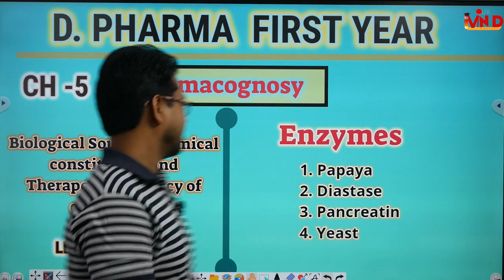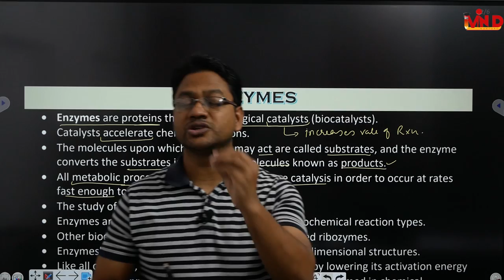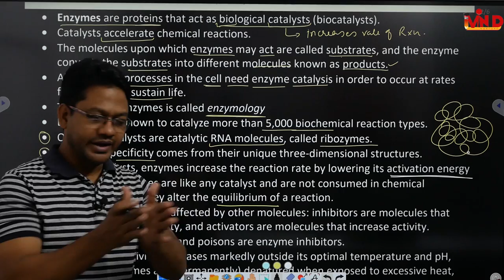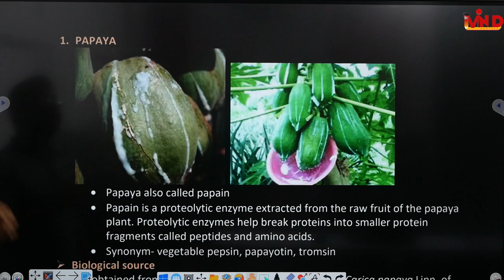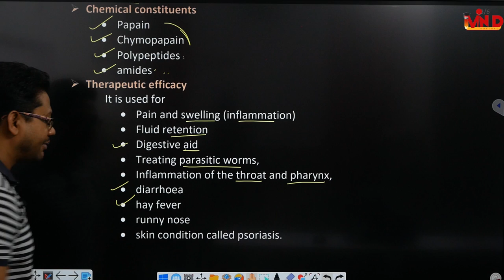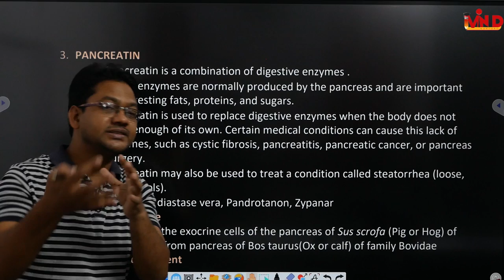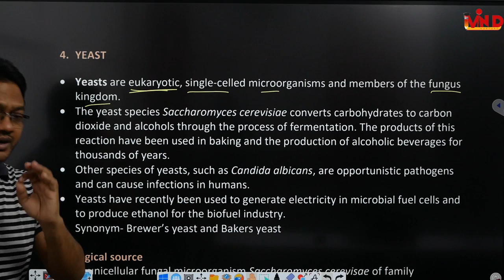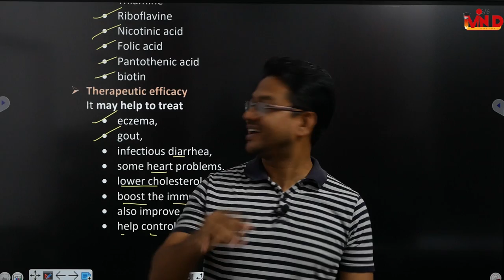Enzymes/L-13/CH-5/Pharmacognosy/D.Pharm first year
enzymes papaya diastase pancreatin yeast pharmacognosy d pharm#first year#